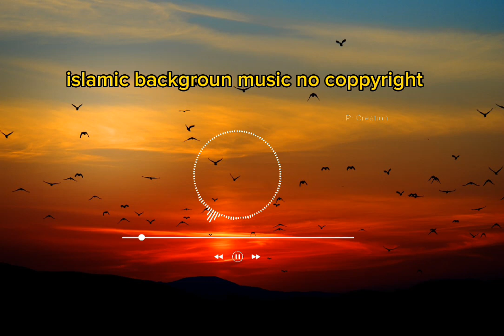Islamic(اسلامک) background music no coppyright free dowload